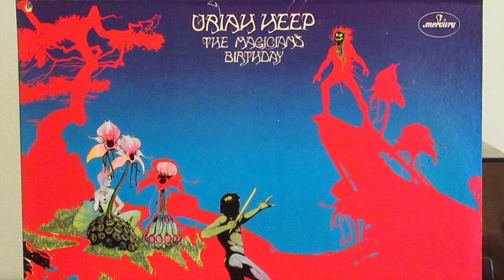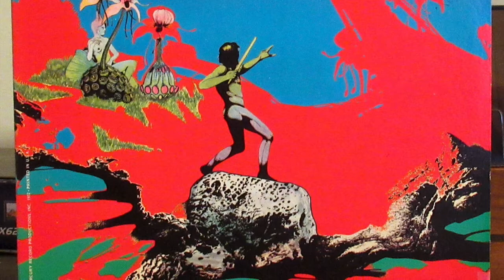Uriah Heep - "Sweet Lorraine"